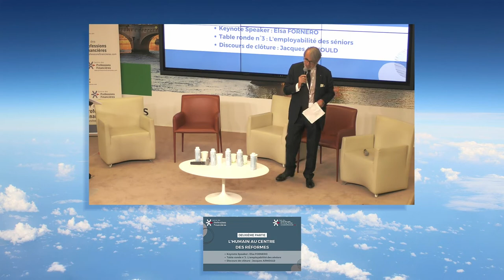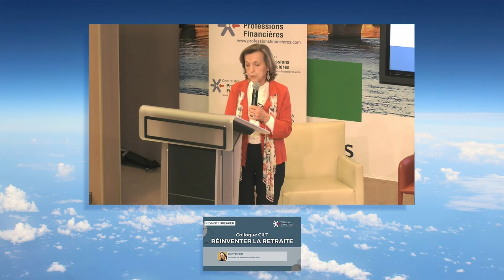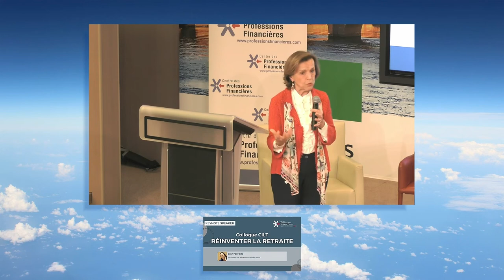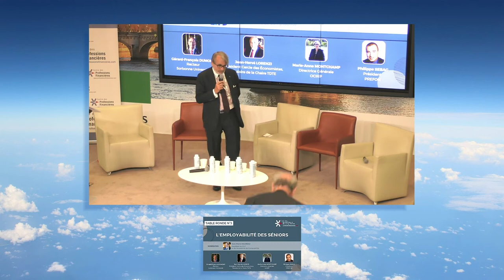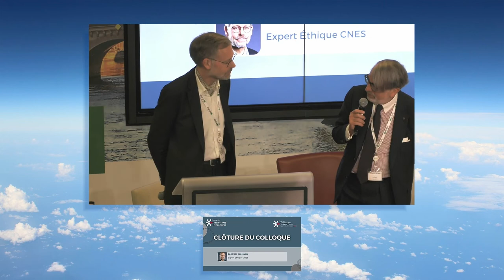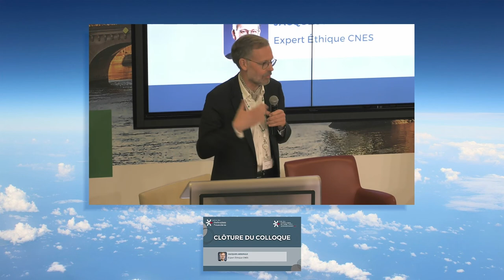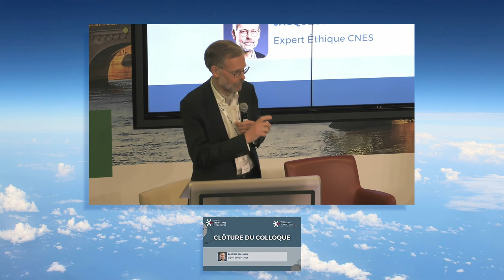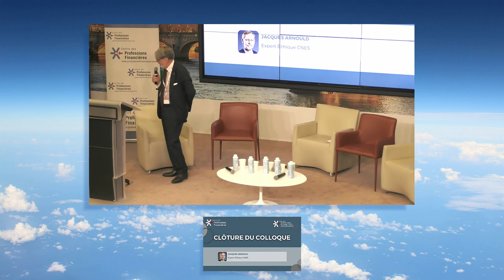2ème partie - L'humain au centre des réformes - Réinventer la retraite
Rediffusion de la deuxième partie du colloque du 08 juin "Réinventer la retraite"
L'humaine au centre des réformes

PROGRAMME :

Keynote par la Professeure Elsa FORNERO, Université de Turin

Table ronde n°3 « L’employabilité des séniors »
Modérateur : M. Jean-Pierre MAUREAU, Président du CILT et de l’Académie de Comptabilité

Intervenants :

Recteur Gérard-François DUMONT, Sorbonne Université
Jean-Hervé LORENZI, Président du Cercle des Économistes, Titulaire de la Chaire TDTE
Marie-Anne MONTCHAMP, Directrice Générale de l'OCIRP
Philippe SEBAG, Président PREFON

Discours de clôture par Jacques ARNOULD, Expert Éthique CNES